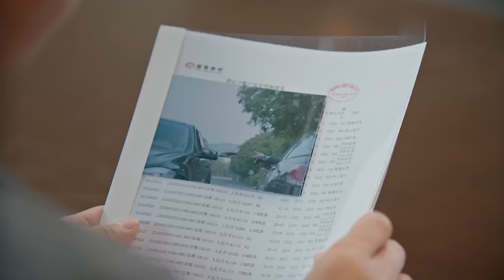⏰原来不起眼的实习生竟是董事长的儿子，心机男被开除！｜时间倒数遇见你 Parallel Love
⛱ 🍒 ❤ 剧名 【Drama name】⏰｜时间倒数遇见你 Parallel Love